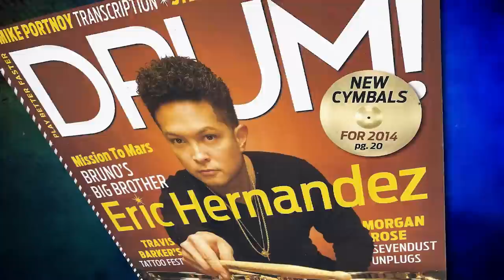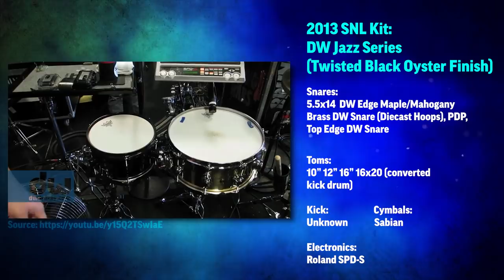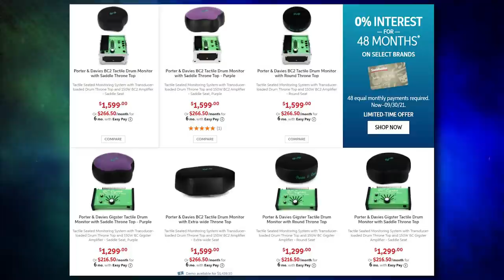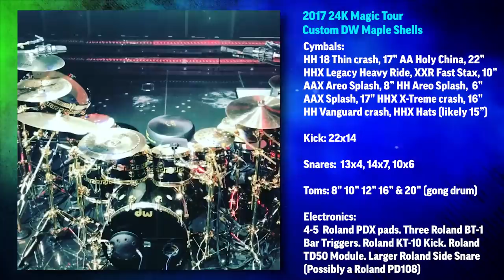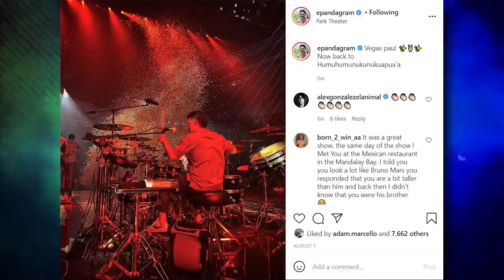How Bruno Mars Uses Electronic Drums (Eric E-Panda Hernandez)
Eric E-Panda Hernandez is the drummer of all of Bruno Mars live shows. And like many live shows of this caliber, electronic drums feature heavily in his setup. We'll track his setups from 2011 through roughly 2020 to see how that aspect of his kit has evolved.

🔥The Electronics He Used On This Set🔥
*Paid Amazon Links

Roland PDX8 Snare/Tom:

Roland KT10 Pedal:

Roland BT1 Bar Trigger:

Roland TD50:

Roland PD108 Side Snare:

📚Sources📚